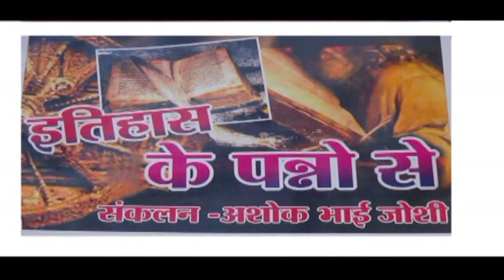ITHAS 18 MARCH